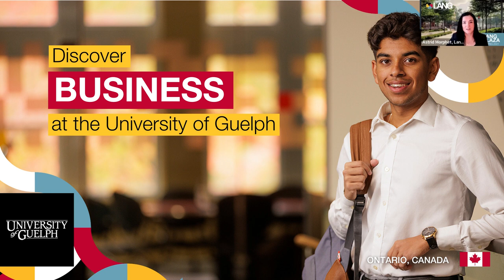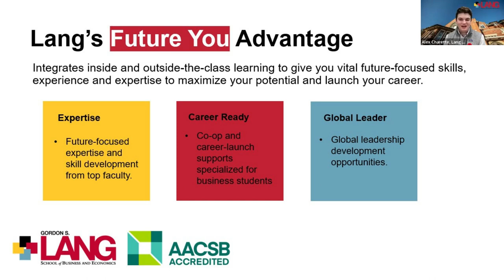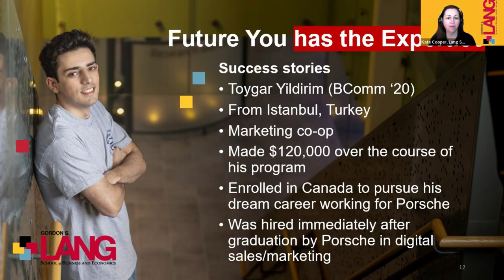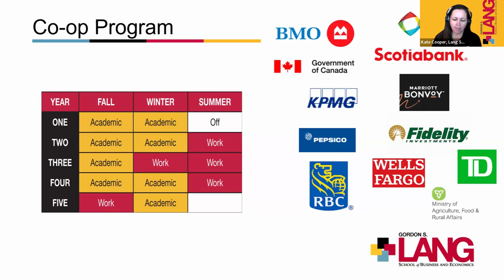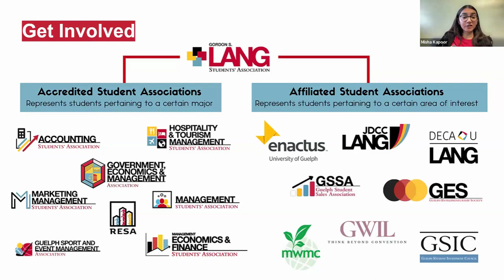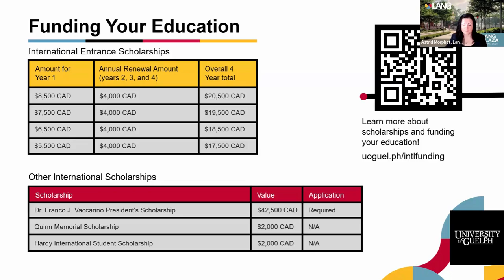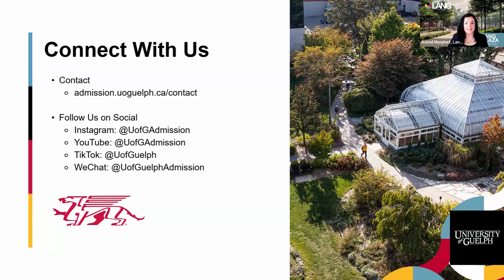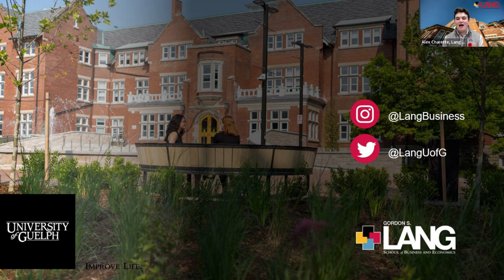Study Business in Canada at the Lang School of Business and Economics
Study Business in Canada at the Lang School of Business and Economics. Watch to discover our award-winning program that has a co-op option in all of our 9 majors and hear from current students to learn why they chose to study here. Lang’s Future You Advantage has given students the skills, support, and experiences they need to launch their careers in Canada.